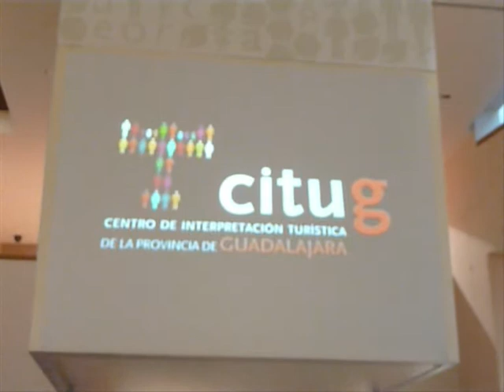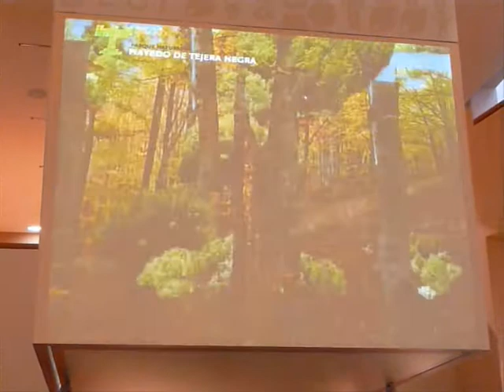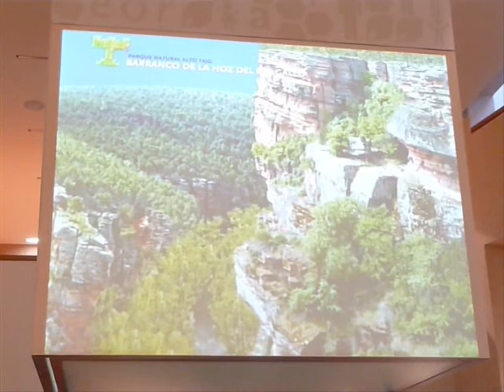Torija. Centro Interpretación de la Alcarría. Video 2.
Congreso Belenista de Guadalajara 2009. Día opcional. Visita al castillo de Torija y al Centro de Interpretación de la Alcarría.